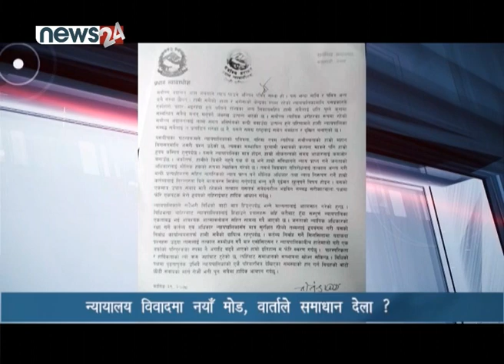न्यायालय विवादमा नयाँ मोड, वार्ताले समाधान देला ? - NEWS24 TV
सर्वोच्च अदालतमा देखिएको विवादमा नयाँ मोड आएको छ । सोमबार प्रधानन्यायाधीश चोलेन्द्रशम्शेर राणाले वार्ताका लागि आह्वानले न्यायालय विवादमा तरंग ल्याइदिएको हो । राणाको विज्ञप्ति आएसँगै इजलाश बहिष्कार गरिरहेका पाँच न्यायाधीशले नियमित इजलाशमा बस्ने निर्णय गरिसकेका छन् । तर कानुन व्यवसायी लगायत भने प्रधानन्यायाधीश राणासँग वार्ता गरेर विवाद समाधान नहुने तर्कलाई निरन्तरता दिएपनि पाँच न्यायाधीशको निर्णयले विवादलाई नयाँ चरणमा लैजाने देखिएको छ ।